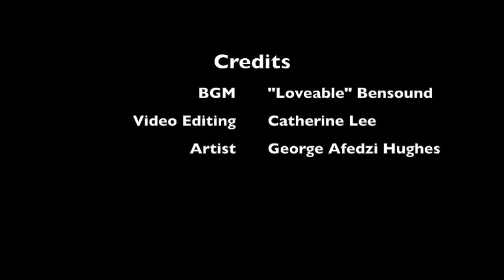Abstract: Paintings by George Afedzi Hughes